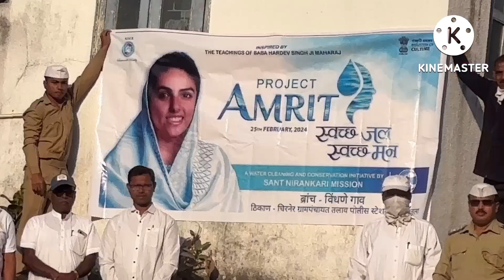प्रोजेक्ट - अमृत - स्वछता अभियान - युनिट ८१६ व विंधणे ब्रांच - चिरनेर तलाव क्षेत्र